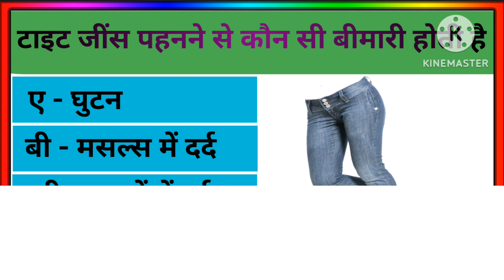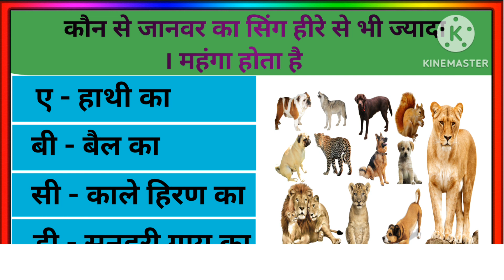टाइट जींस पहनने से कौन सी बीमारी होती है